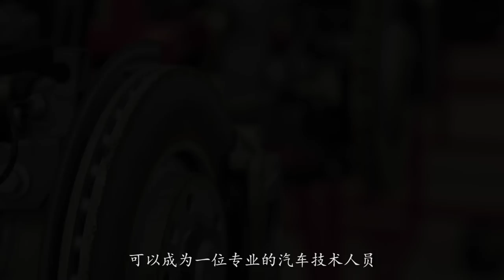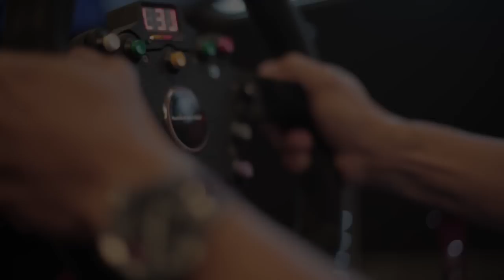TOC Automotive College + TOC-Aylezo Racing Academy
TOC Automotive College - A first class automotive education preparing you for an illustrious career with world renowned companies.

TOC's passion is what drives us to provide the best learning experience in automotive and motorsports education.

TOC is proud to be the only automotive college in the Klang Valley to be awarded 5 stars by the Department of Skills Development, as well as the only automotive college in Malaysia to be given Premier Status by the Accreditation Service for International Colleges (ASIC). We believe we play an integral part in shaping the fundamentals and the future of the automotive industry.

TOC-Aylezo Racing Academy - The biggest names in Malaysia’s automotive industry, TOC Automotive College and Aylezo, have now combined to bring you a brand new course in Motorsports development – HIGH PERFORMANCE DRIVING AND RACING.

With a long track record of close to 20 years in the industry, Aylezo was founded by Zen Low in 2009. It was born out of passion for motorsports and the need to have a solid foundation to build, maintain and establish a well-run, winning race team.

TOC, on the other hand was established in 2004 with a passion to provide the best learning experience in automotive and motorsports education. As one of the early pioneers in automotive education, TOC believes it plays an integral part in shaping the fundamentals and the future of the automotive industry.

Widely considered as the first of its kind, the TOC-Aylezo Racing Academy is built to impress! Located in the precinct of Glenmarie, the TOC-Aylezo Racing Academy sits on 8 acres of land, equipped with its very own café, restaurant and gym! With our very own purpose-built Go-Kart Track and world-class imported simulators, every racer gets to feel what it’s like to race on racetracks from all over the world.